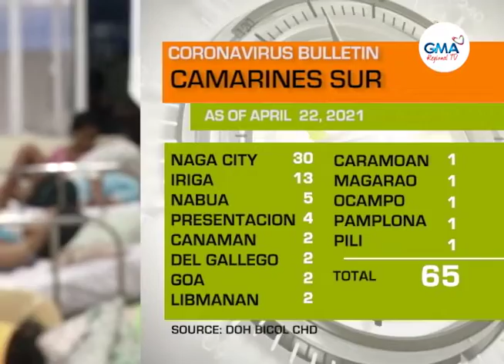Balitang Bicolandia : Coronavirus Pandemic Watch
175 na bagong nagpositibo sa COVID-19, naikurit sa Kabikolan ngoniang aldaw